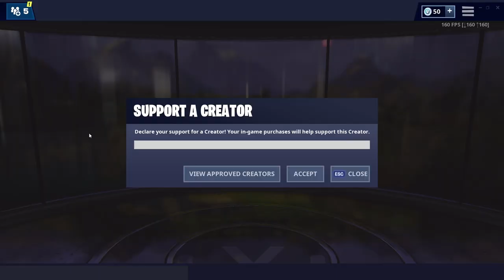WORLD CUP SEMI FINALS (GAMEPLAY)